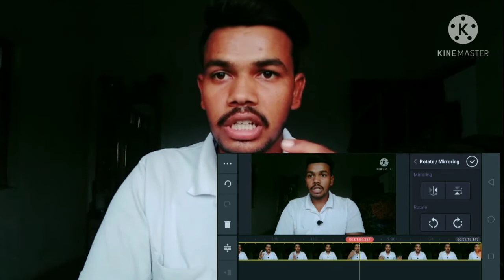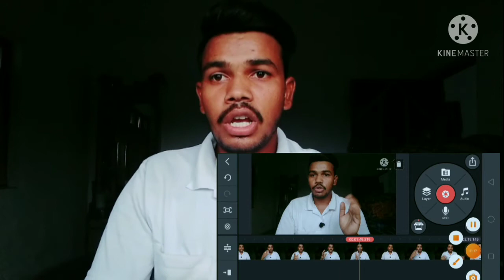How to remove open camera front video rotation | front video rotation (2021)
Best apps for video recording and editing:-

1.

My Present Gears 2021😉

Sabse sasta tripod jo me use karta hun😃

Sabse sasta mic jo me use karta hun😃

Sabse sasta vlog tripod😃

My Future Gears🤫

Boya Bym1 mic
Digitek DTR 550LW
Mac Book
HP Laptop

Your Queries👇

How to remove open camera front video rotation
open camera front video rotation
How to solve open camera front video rotation
open camera front video mirroring kaise sahi kare
open camera me front video rotation kaise sahi kare
how to solve open camera problems
open camera problems kaise sahi kare
open camera me video mirroring kaise hataye
open camera se front camera video mirroring kaise hataye
how to remove open camera front video mirroring
open camera me front camera video ki mirroring kaise sahi kare
open camera me front camera video ki rotation kaise sahi kare
open camera problem solved
open camera

❣️Social media❣️